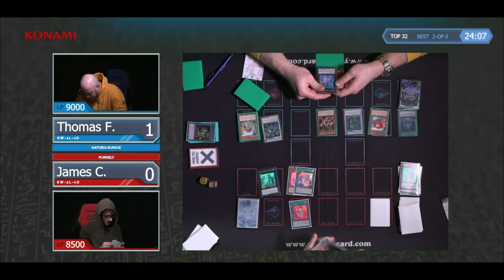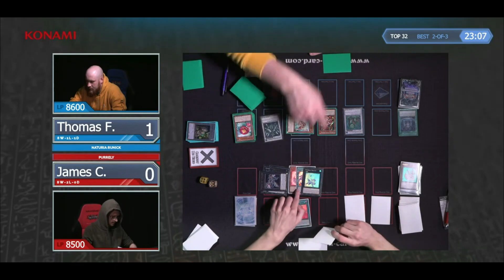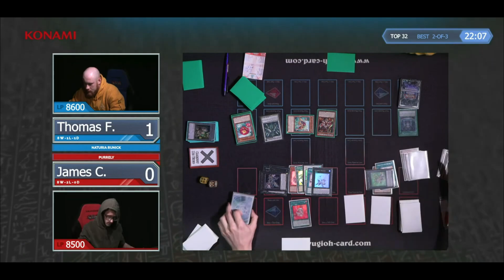Yu-Gi-Oh! WCQ UK Nationals May 2023 │ Naturia Runick VS Purrely │ Top 32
Yu-Gi-Oh! TCG Championship Qualifier UK Nationals, May 27-28, 2023

Screen recorded and edited by: YGO duel replays